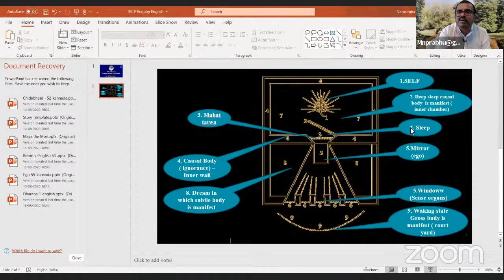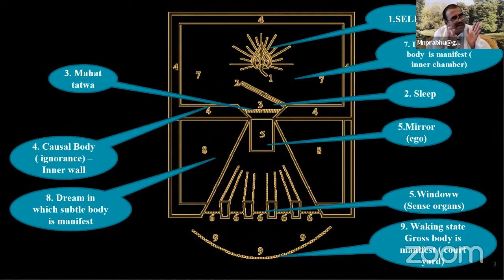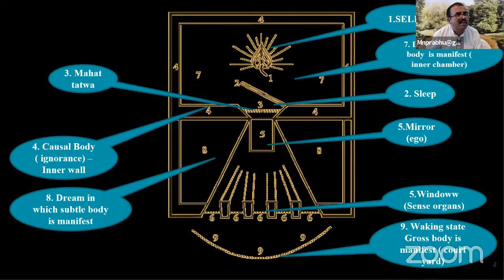Three States D16